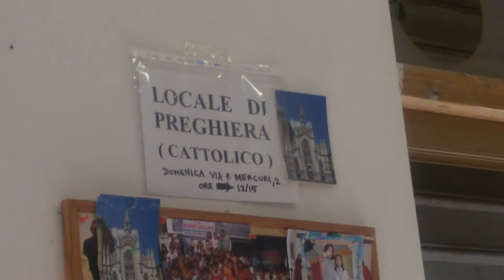01 Agosto 2015